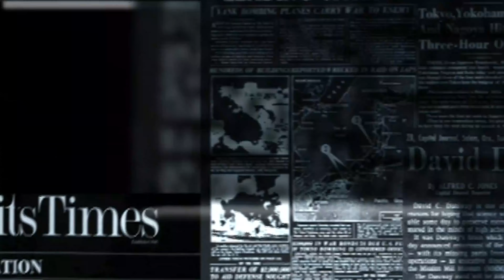[4K Re-Release] The Aptitude Outdoors Podcast Ep 48: The Forest Fleur on Bigfoot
[Re-Released in 4k] On this episode of the Aptitude Outdoors Podcast I talk with Emily Fleur of The Forest Fleur and we discuss one of my favorite outdoors topics: Bigfoot, Sasquatch, whatever you want to call it. You can learn more about Emily and The Forest Fleur here: theforestfleur.com